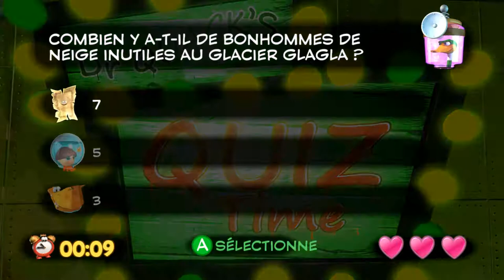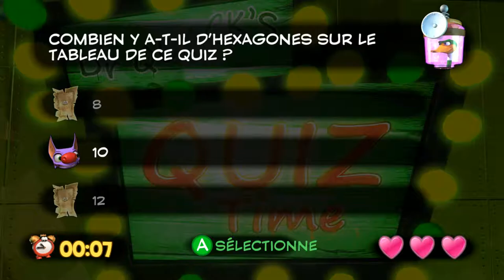Let's Play Yooka Laylee episode 6 - Les jeux sont faits